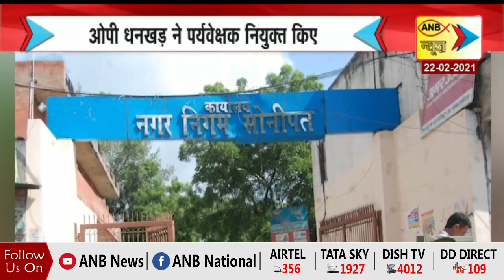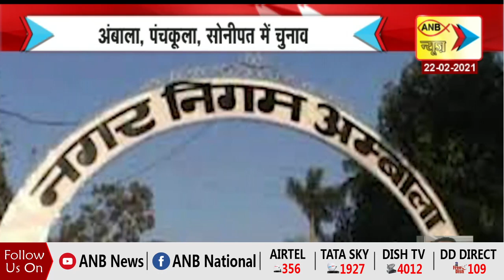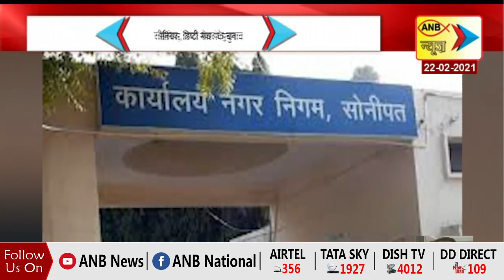ANB NEWS : राजधानी LIVE : मुंबई सहित राज्यभर से कोरोना के मामले तेजी से बढ़ रहे हैं...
ANB NEWS : राजधानी LIVE : दिल्ली के मंगोलपुरी हत्याकांड के बाद अब बेगम पुर नाबालिग युवती का हत्याकांड भी लगातार गरमाता जा रहा है…
बीजेपी ने अब अम्बाला, पंचकूला और सोनीपत में डिप्टी मेयर और सीनियर डिप्टी मेयर पद और रेवाड़ी नगर परिषद के वाइस चेयरमैन के पद पर फोकस किया है...